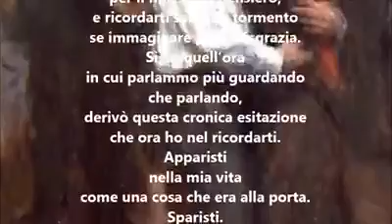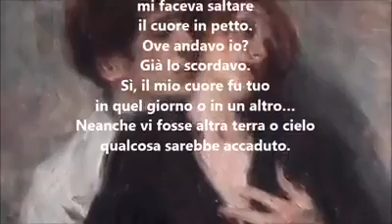Fernando Pessoa "Il mio cuore fu tuo". Opere di Ron Hicks